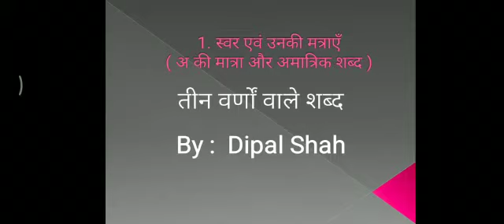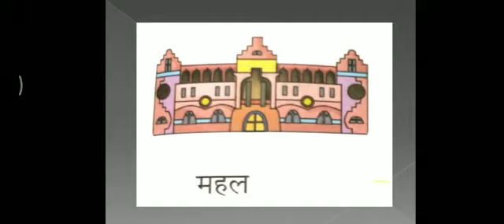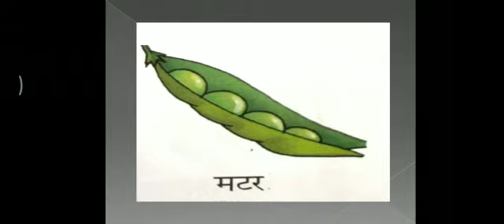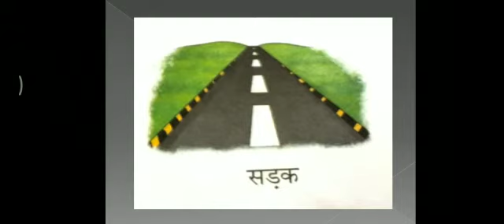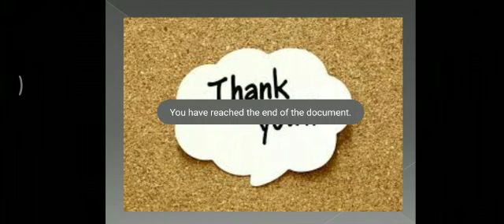Grade _1 Tin varno vale shabd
Video from Dipal